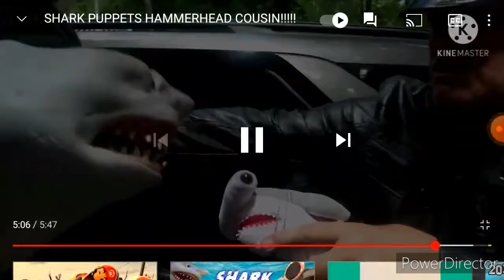Defeats Of My Favorite YouTube Villains Part 12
Spyro From SMG4: Nintendo Gets Deleted
Bart From Bart Kills The Human Population With A Chair
Mitt Romney & Barack Obama From Epic Battle Of History
Black Yoshi From SML Movie: Black Yoshi's Call Of Duty Loan
Robot Luigi From Robot Luigi 3
Fawful From A Day With Bowser Jr: Rise Of Fawful
The Theif From And The Theif Returns
Pewdiepie From SMG4: Mario vs YouTubers
Chef Pee Pee From SML Movie: Bowser Junior's Nerf Gun
Doofy The Dragon From SML Movie: Stuck
Hammerhead Cousin From Shark Puppet
Classic Caillou From Caillou vs Classic Caillou